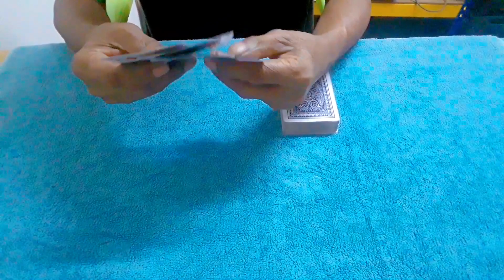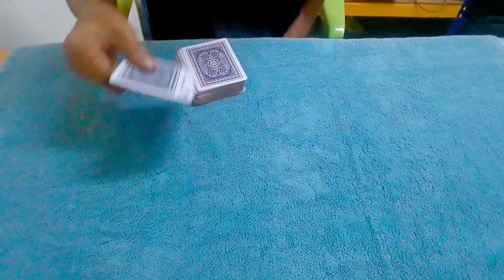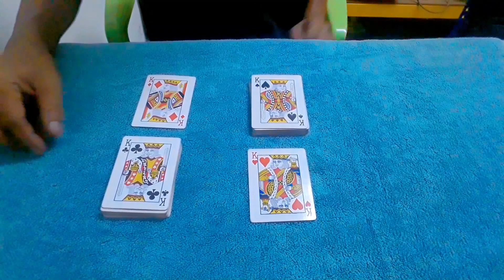2024#翻转吧魔术扑克#flip bar magic poker#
相信在魔术世界 扑克牌魔术排名第一 因为它可以玩出上万的扑克游戏~当然这只是我個人的想法啦